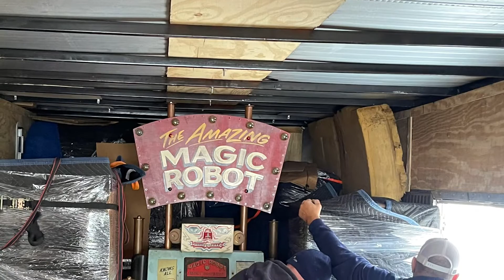Coming soon to the BILOTTA museum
What a crazy day ! First snow for Chicagoland made it a sloppy day as we loaded a huge shipment for the BILOTTA Robot and space museum in Florida.